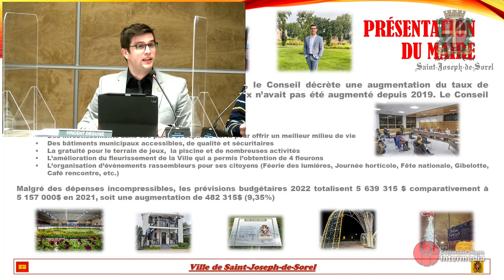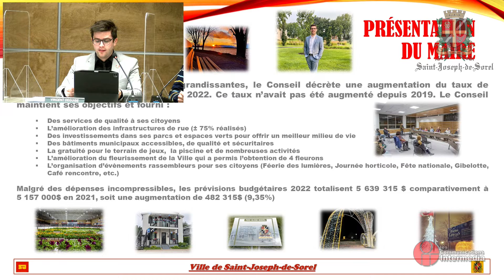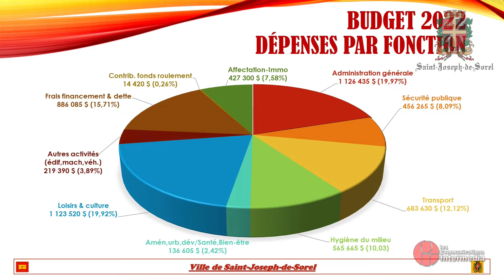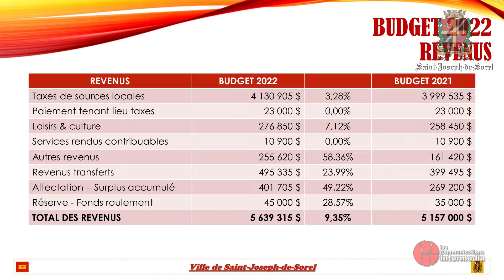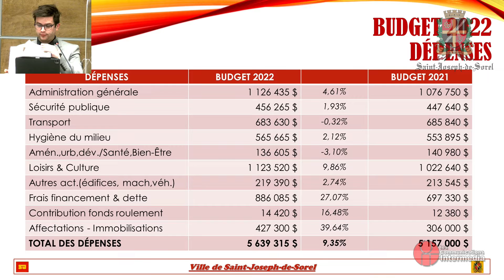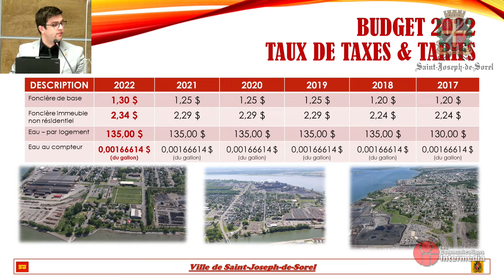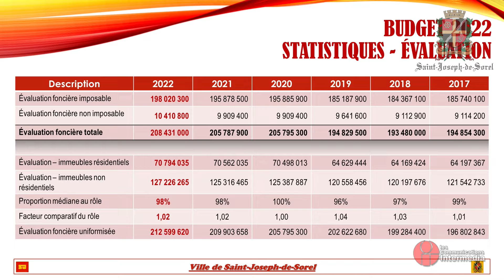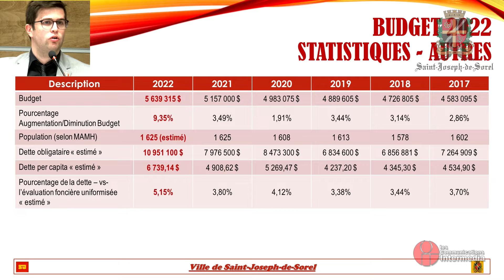Séance extra - Budget 2022 et séance ordinaire du 13 décembre 2021 - Ville de Saint-Joseph-de-Sorel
Séance extraordinaire (Dépôt du budget 2022 et plan triennal d'immobilisation 22-23-24) et séance ordinaire du 13 décembre 2021 du Conseil municipal de la Ville de Saint-Joseph-de-Sorel